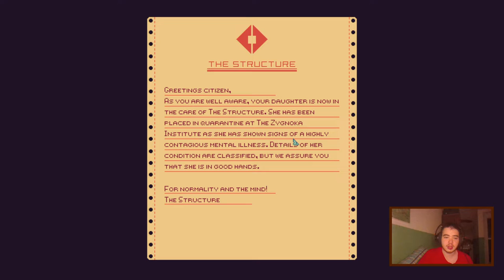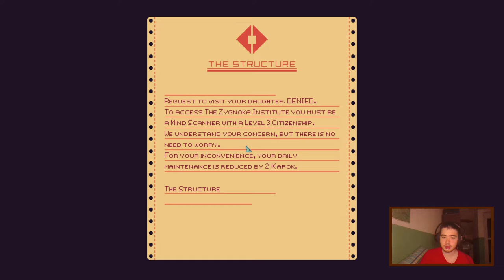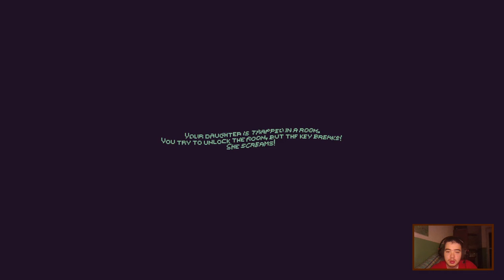So, how's your brain doing? - Mind Scanners Part 1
Helping people mentally through these dystopic times.